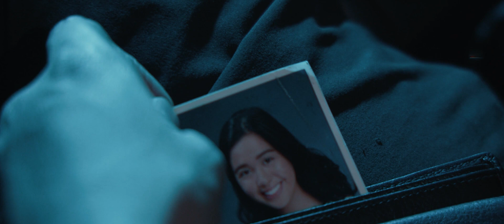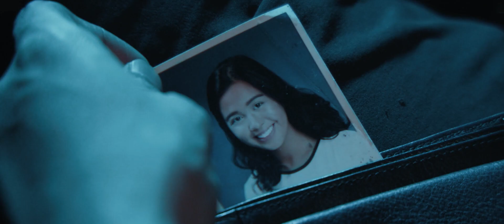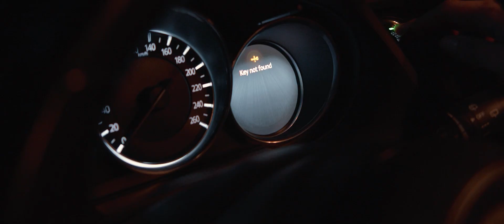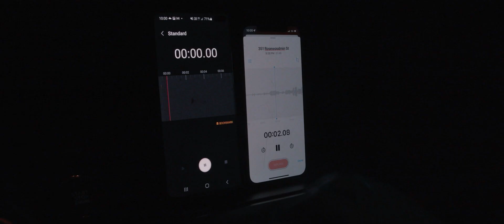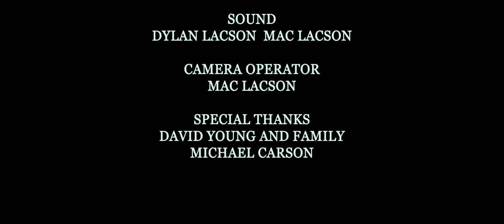Day Twelve (2023) || A Short Thriller Film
One fateful night, an Uber driver is forced to confront a sinister secret when he picks up a mysterious passenger.

Directed by Mac Lacson
Written by Dylan Lacson
Edited by Mac Lacson

Starring
Landon Carson as Landon
Dylan Lacson as Thomas